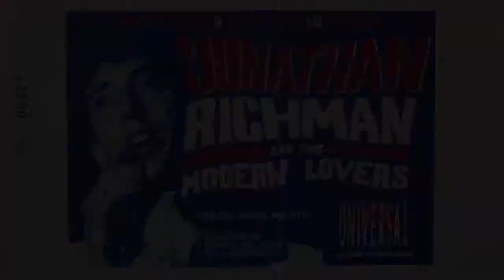Jonathan Richman - Live Madrid Spain 1986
Jonathan Richman - Live Madrid Spain 1986, unknown Spanish TV show, 1986 recorded before the concert at Sala Universal, Madrid, Spain, April 9th 1986.    This is the best copy on youtube, received by me from a music video trading friend in Spain late 1987 on Betamax.  Also on the tape were spanish recordings by Smithereens, Long Ryders, The Blasters, Del Fuegos and more.